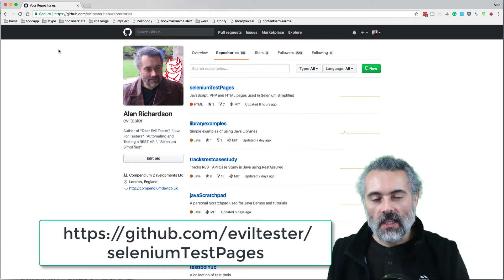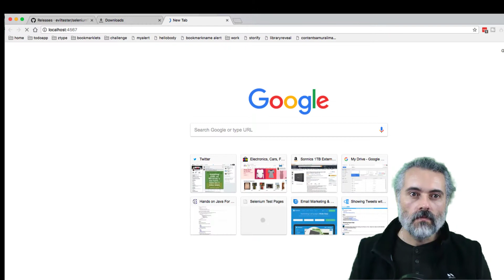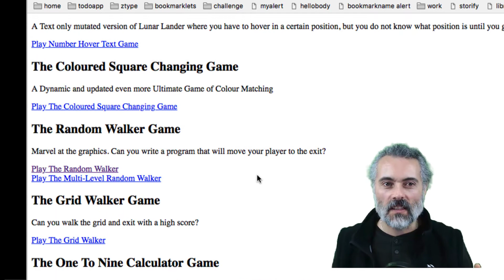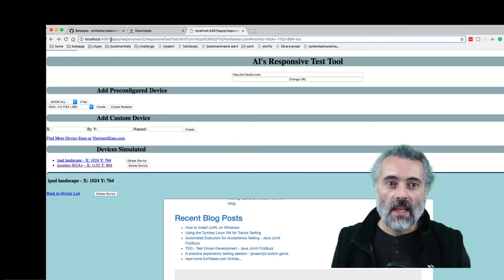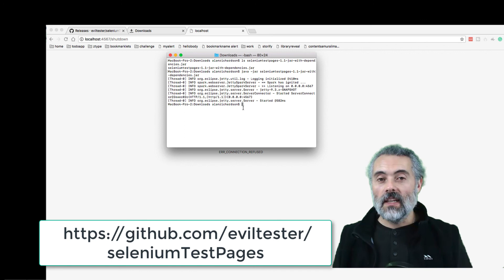Applications to practice your Selenium Automating and Technical Web Testing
An intro to the applications you can download from github

To support practicing your exploratory technical testing and automating.